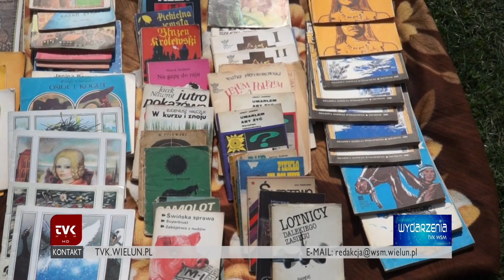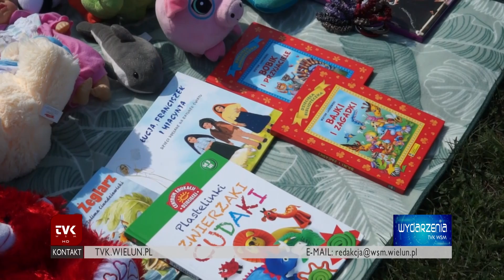TVK WSM - Pchli Targ w Wieluniu